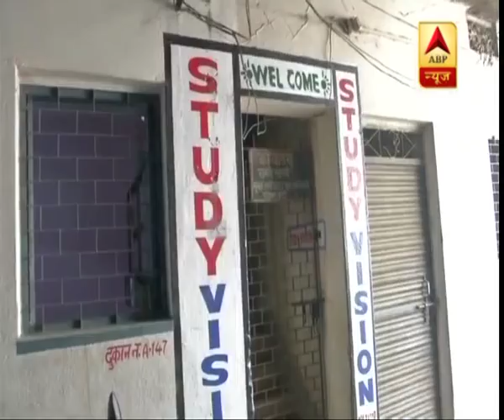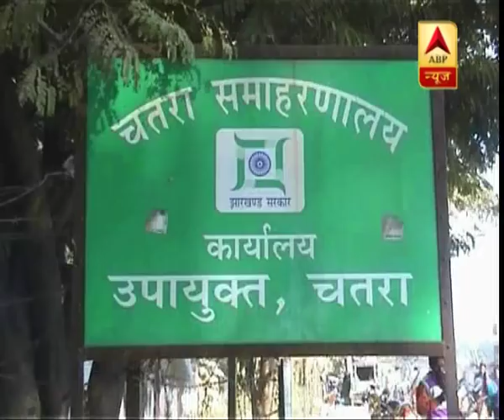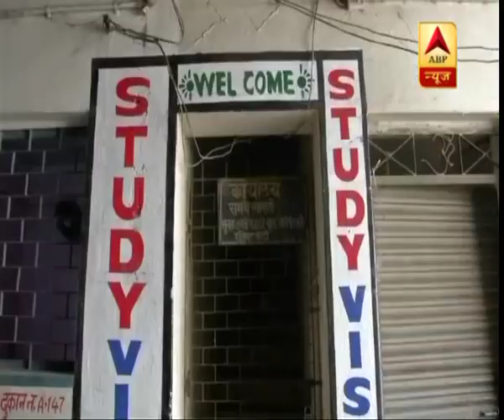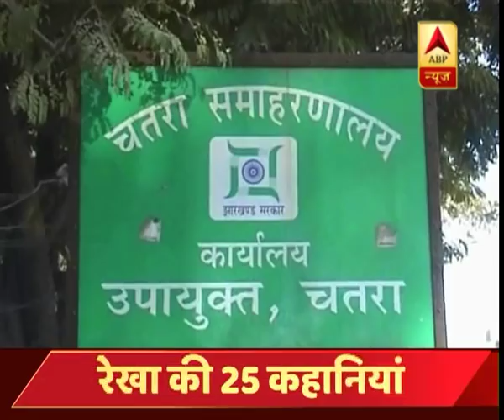CBSE पेपर लीक: दिल्ली पुलिस ने 2 टीचर समेत 3 को किया गिरफ्तार, 60 से पूछताछ | ABP News Hindi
CBSE पेपर लीक: दिल्ली पुलिस ने 2 टीचर समेत 3 को किया गिरफ्तार, 60 से पूछताछ